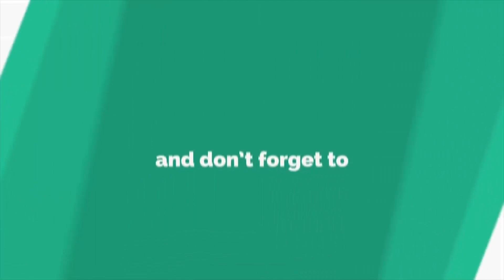ଚଳନ୍ତା ମଦ ବୋଝେଇ ଗାଡ଼ିରେ ଲାଗିଲା ନିଆଁ, ବାଲେଶ୍ୱର